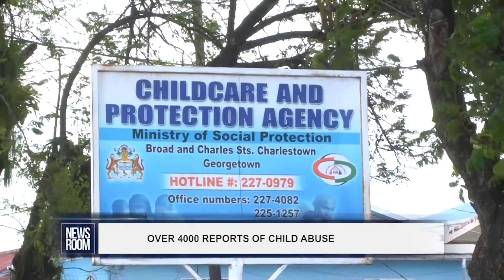OVER 4000 REPORTS OF CHILD ABUSE